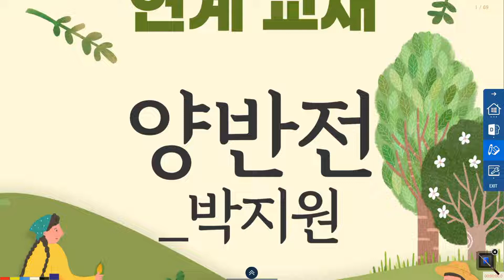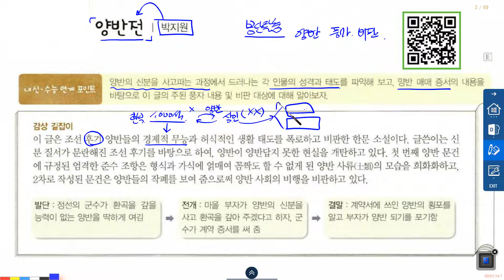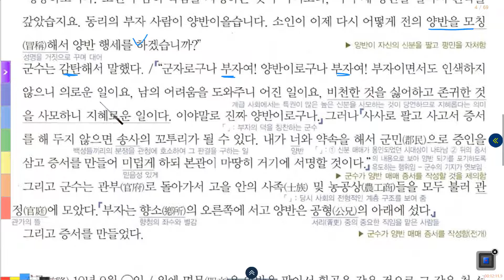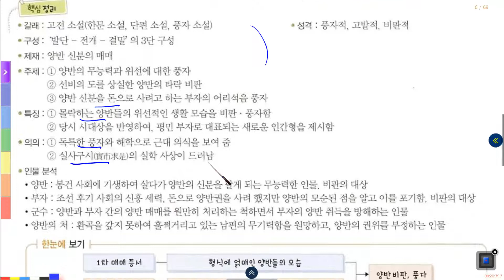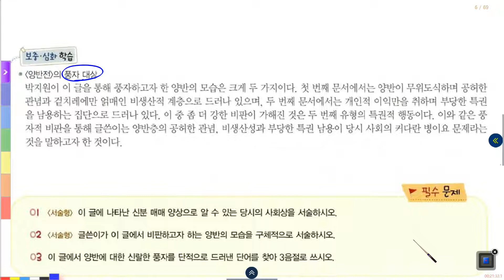양반전_박지원_손필기 강의_이청화_0617